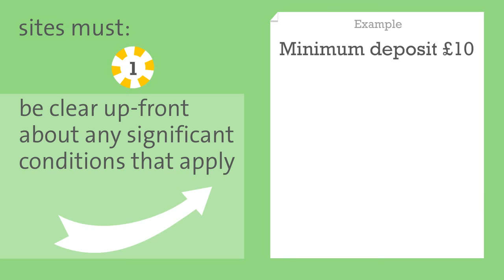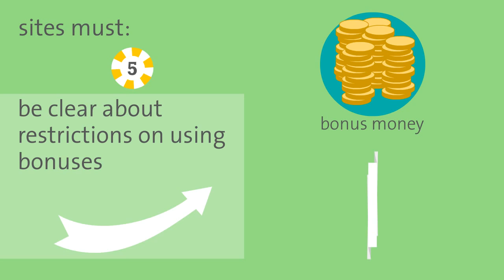What to look out for on online gambling websites | UK's Competition and Markets Authority